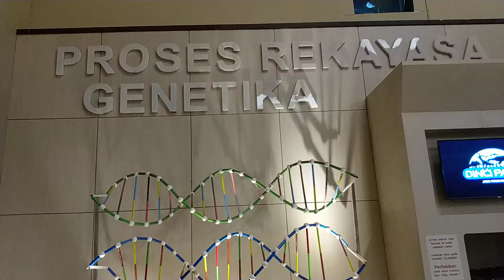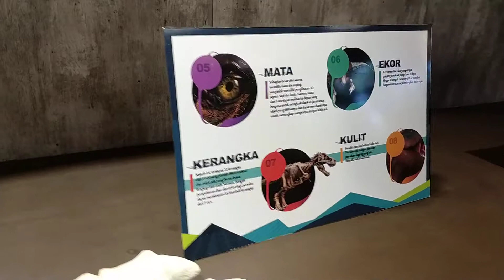Ekstraksi DNA - Dino Park JP3 - Batu